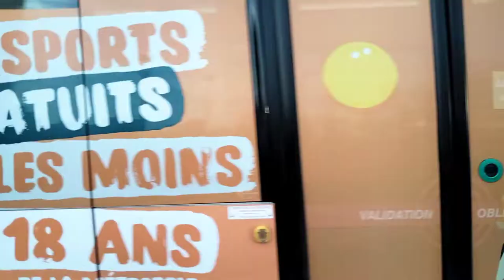Passage de l'Iveco Urbanway 18 GNV 415